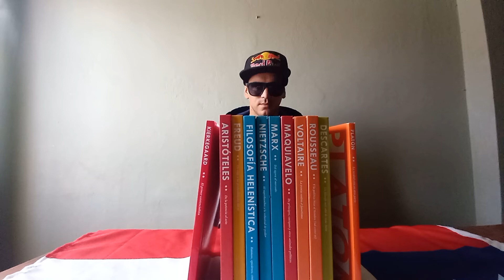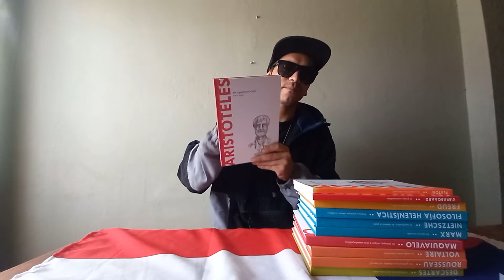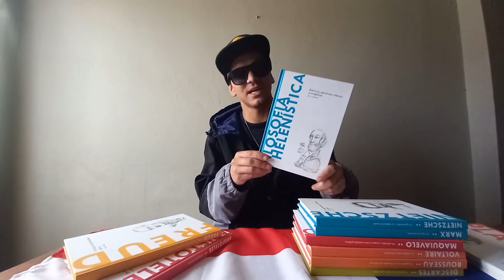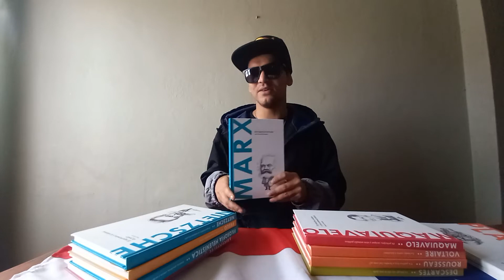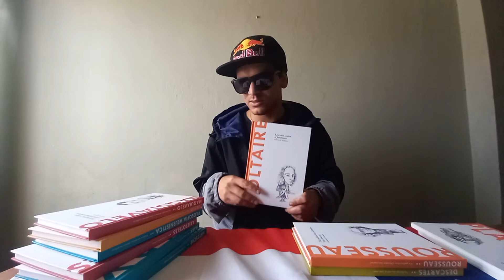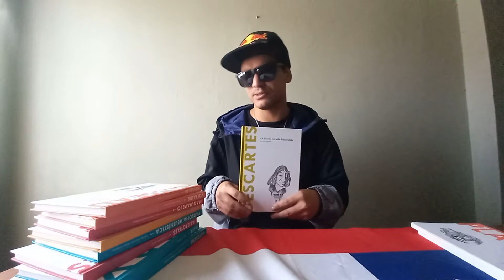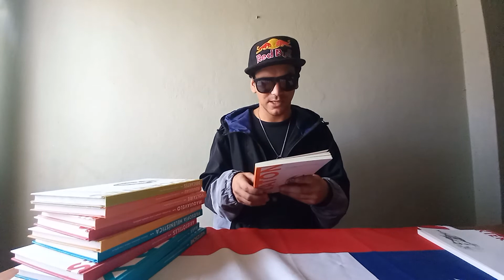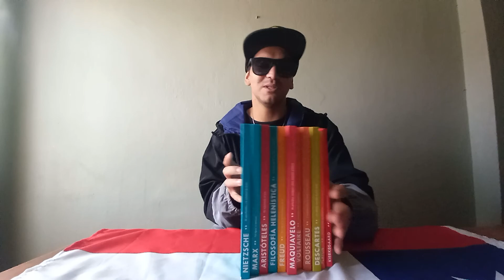BIOGRAFÍAS GRANDES FILOSOFOS 𝓛𝓮𝓸 𝓬𝓸𝓵𝓲𝓳𝓸 𝓥𝓲𝓿𝓸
Este fue el primer video de este canal.. hoy años más tarde he terminado de leer las biografías de LOS MAS GRANDES FILOSOFOS.
Me hubiese gustado haber sabido más de este tema y así haber comprado más libros de esta saga pero bueno.. es lo que hay.. y hasta hoy estamos SATISFECHOS..
Hagamos un periplo por este mundo nuevo..

LA FILOSOFIA